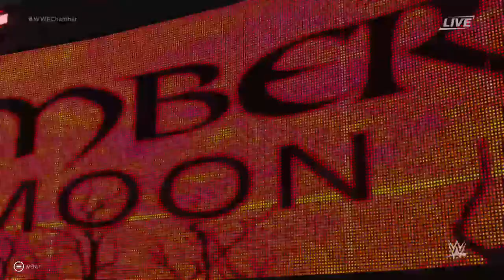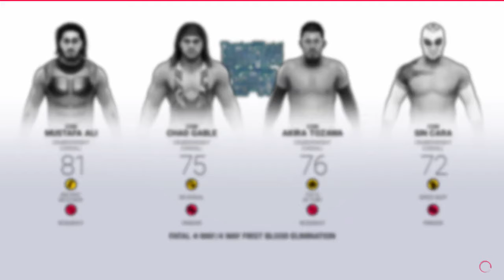R.A.P Presents: EliminationChamber 2021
On the final stop to the road to wrestlemania and the final appearance of Brendan and Dylan, what will happen? who will go on to face the champions at WrestleMania? who will become champions? Find out this and more!